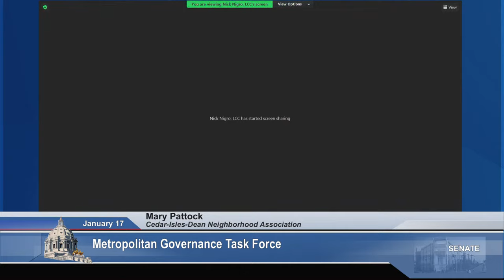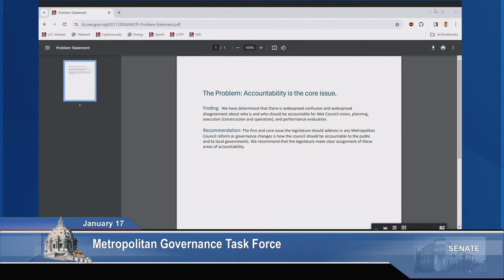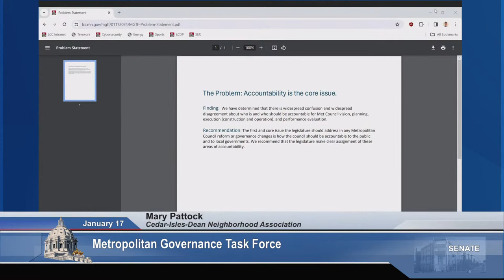Metropolitan Governance Task Force - 01/17/24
Agenda:

1. Call to Order
2. Adoption of Previous Meeting's Minutes
3. Task Force Motions for Report Recommendations
4. Task Force Discussion on Motions for Report Recommendations
5. Task Force Motions for Report Recommendations
6. Preview of Remainder of MGTF Meetings
7. Adjourn

TIME INDEX:
23:35 Metropolitan Governance Task Force Start